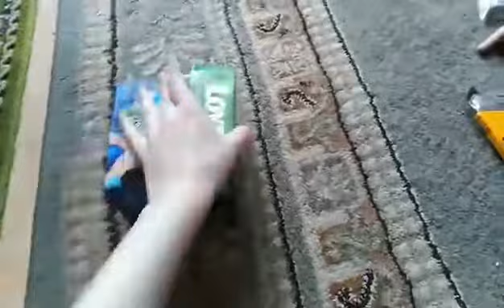unpacking 2 paczek modele koni i coś jeszcze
istagram mój studio_sahara_shop
istagram osoby od której kupiłam arki _mrowkaaaa_ ( nie znam jej modelowego istagrama )